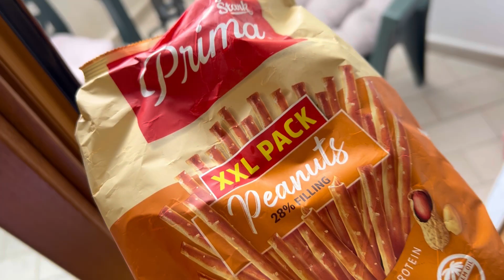DND 616: Brand New Mountain View Apartment in Montenegro for the Month!